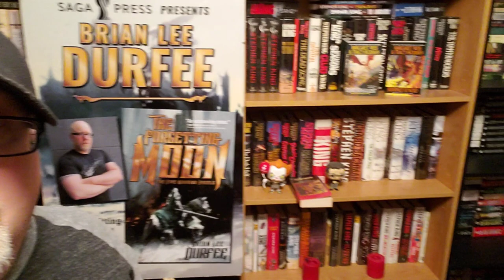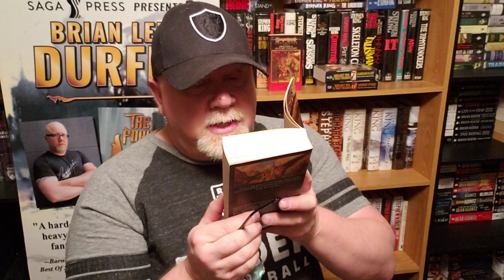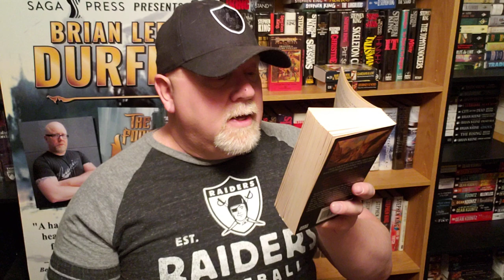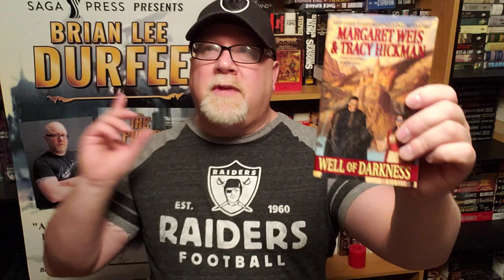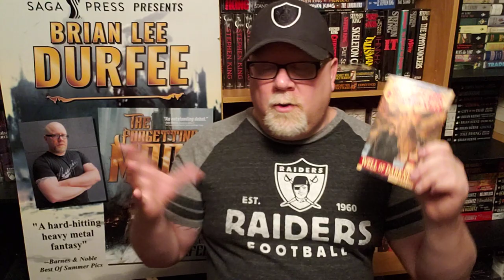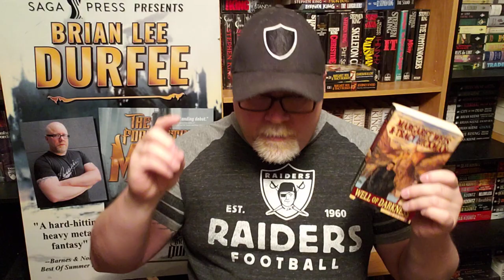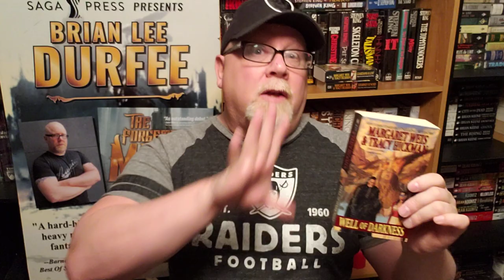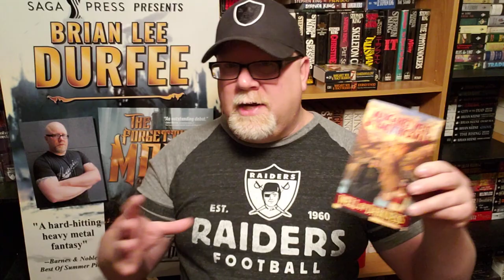WELL OF DARKNESS / Book Review / Margaret Weis & Tracy Hickman (spoiler free) Sovereign Stone Series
Wherein our hero Durfee reviews the great fantasy novel Well Of Darkness by Margaret Weis & Tracy Hickman. Book one of The Sovereign Stone Trilogy.